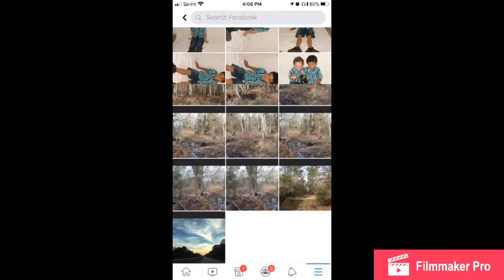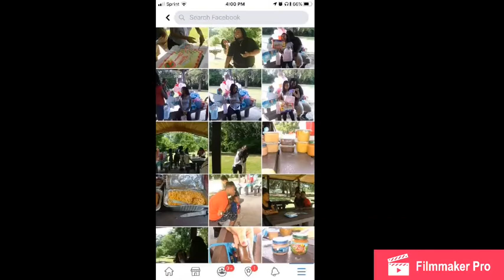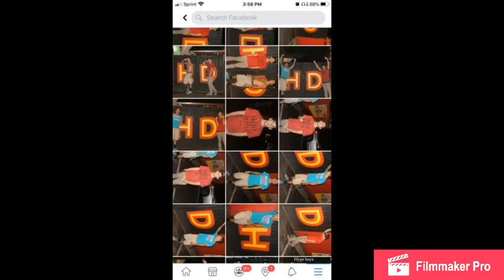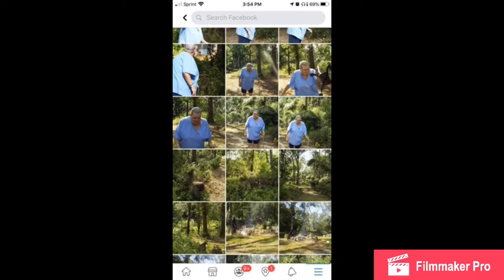Getting started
I do not own the copy rights to the music in this video. Selena Gomez: rare

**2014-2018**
In 2014 Whitesides And Moutry Photography (WAMP) was created. In 2018 Moutry Studios was created. As time went by we have learned much more. We have grown as people and a company. We have added to our team. We are now Butterflie Studios. We are a FAMILY. This Album is to show where we came from and how we have grown since we have started. We hope you enjoy this album and continue to watch us as we grow!